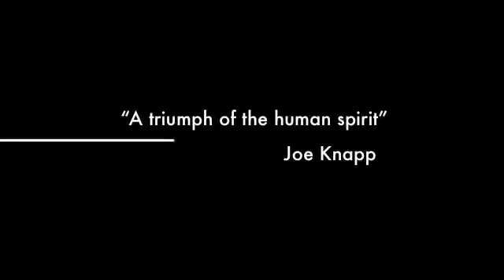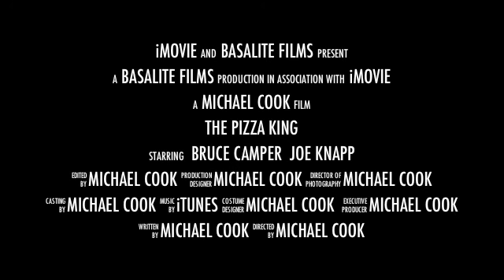Basalite Concrete Products | Contractor Event -The Pizza King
Basalite contractor events usually start out something like this...